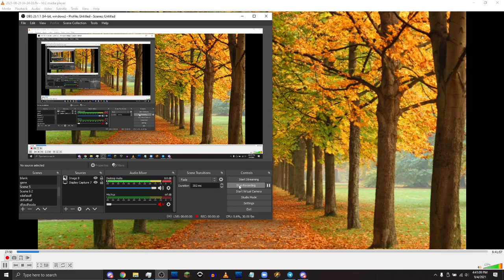104.5 WRFF-FM TOTH/Legal ID 8/26/21 5AM EST